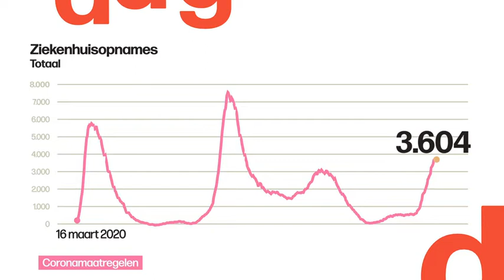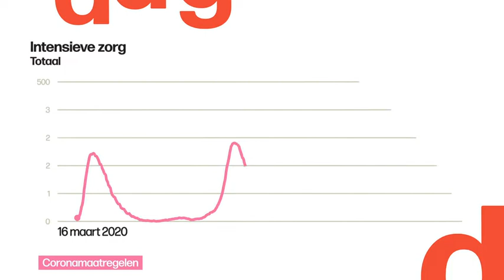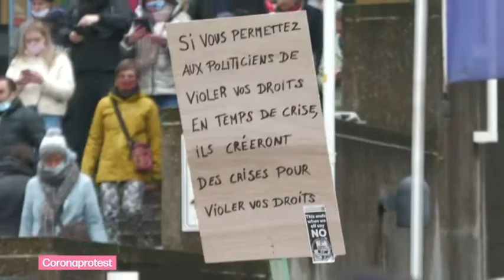VRT | De zevende dag - zondag 5 december 2021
01:02 Overlegcomité
07:14 Coronabarometer
10:18 Coronamaatregelen
10:31 Meer geld voor de zorg?
18:02 Sociale noodindex
22:39 Coronamaatregelen
36:28 Zorg onder druk
41:37 Thuiszorg
54:31 Sylvie Kreusch
01:02:30 Onderwijs
01:14:12 Sinterklaas
01:15:32 Cultuursector
01:27:47 Sylvie Kreusch
01:31:29 Coronamaatregelen
01:33:35 Overlegcomité
01:36:47 Coronabarometer
01:39:31 Coronamaatregelen
01:41:18 Congres CD&V
01:42:02 Overlegcomité
01:46:33 Coronabarometer
01:48:07 Coronamaatregelen
01:53:45 Coronaprotest

We hebben het uitgebreid over de verscherpte coronamaatregelen die het Overlegcomité vrijdag heeft bekendgemaakt. We praten met Vooruit-voorzitter Conner Rousseau over de ‘teleurstelling’ bij zijn minister van Volksgezondheid Frank Vandenbroucke. En we hebben het over het filmpje op social media van acteur Mathijs Scheepers, die daarin als kritische burger een fictieve minister van Volksgezondheid aanspreekt. Volstaan de nieuwe maatregelen en is er genoeg draagvlak voor? Vragen voor motivatiepsycholoog Maarten Vansteenkiste en voor microbioloog Herman Goossens. En hoe bedreigend is de nieuwe omikronvariant?

Hoe pakken onze Duitse buren de pandemie aan? We hebben een videogesprek met de Vlaamse dokter Hugo Van Aken in Keulen.

Intussen staat onze zorgsector op omvallen, de bedden op Intensieve liggen vol. Dominique Benoît is hoofd Intensieve Zorg van het UZ Gent. En door de vele covidbesmettingen kraakt ook de thuiszorg in haar voegen, getuigt Ann Demeulemeester van Familiehulp. Hoe houden de zorgverstrekkers dit allemaal vol?

De strengere maatregelen voor het onderwijs stemmen weinigen tevreden. Directrices Karin Heremans en Katleen Van Lemmens steken hun mening niet onder stoelen of banken. De cultuur- en eventsector moet opnieuw grote offers brengen. Regisseur Stany Crets (Winterrevue, The sound of music) is woedend, ook directeur van De Munt Peter De Caluwe wil de beslissing over maximum 200 toeschouwers niet aanvaarden.

En wat te denken over de politieke aanpak en daadkracht de voorbije weken? Drie Overlegcomités kort na elkaar, stevig politiek geruzie zowel in de Kamer als op het Overlegcomité. Het oogde allemaal niet zo fraai. We hebben het erover met CD&V-voorzitter Joachim Coens. Aansluitend debatteren we met fractieleiders Peter De Roover (N-VA) en Barbara Pas (Vlaams Belang).

Onze muzikale gast deze week is Sylvie Kreusch. ’Montbray’ is haar debuutalbum en ze heeft vier MIA-nominaties te pakken. Bekijk aflevering 34 van seizoen 2021 met VRT NU via de site of app.